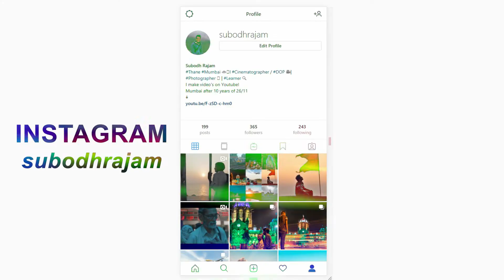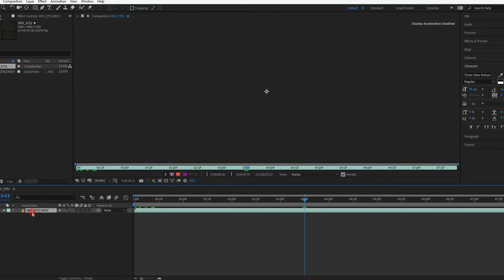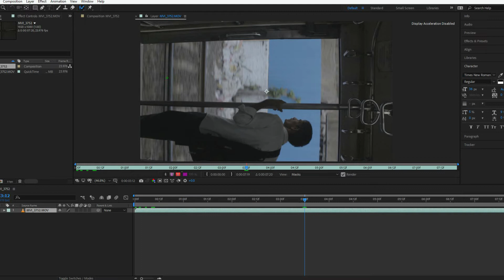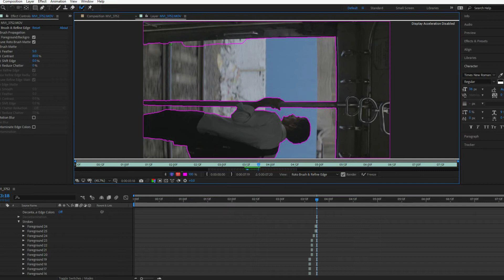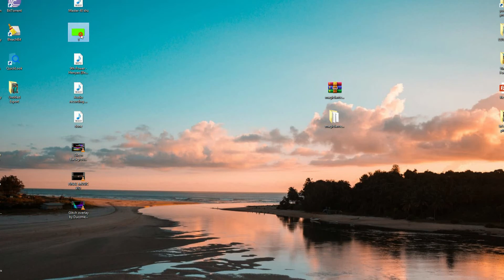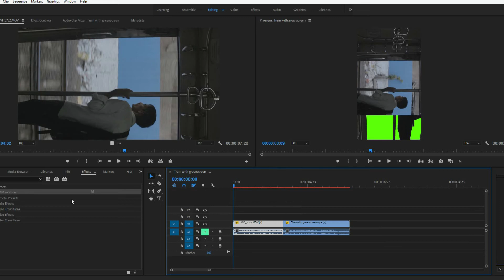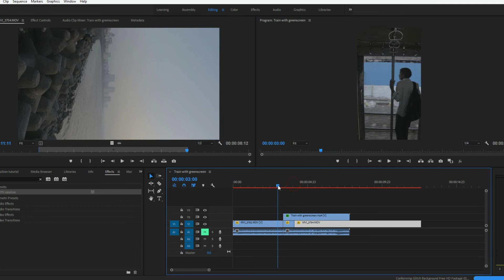Advance ROTOSCOPE Masking Transition in After Effects | Hindi Tutorial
Please DONATE little amount if you can to help family of our solider:

In this video, I am sharing the best way to mask in your videos with adobe after effects. So you can achieve creative transitions in your videos.

My Main Camera CANON 700D
My GORILLA-POD 749rs (i think best at price for sure no regrades)
SD Card, I am using for DSLR
Cheap ND filters I use sometimes
ANDROID Phone I use MOTO G5 PLUS
(But I suggest MOTO G5S PLUS for a camera now